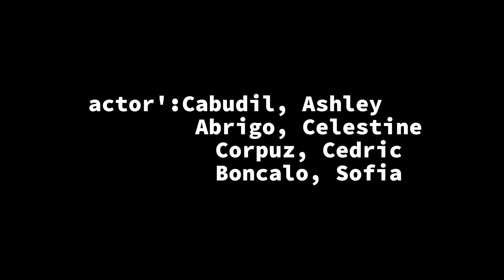"SWING" MOVIE TRAILER